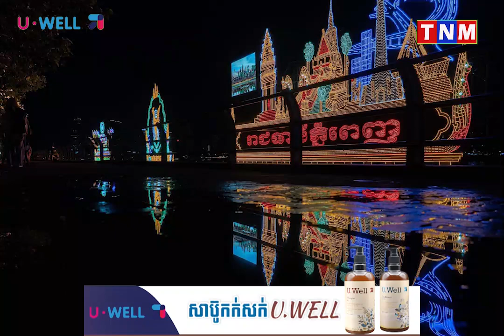ក្រសួងទេសចរណ៍តម្រូវឲ្យបង្ហាញតម្លៃសេវាទំនិញ ម្ហូបអារហារឲ្យច្បាស់ និងហាមឡើងថ្លៃពេលបុណ្យអុំទូក